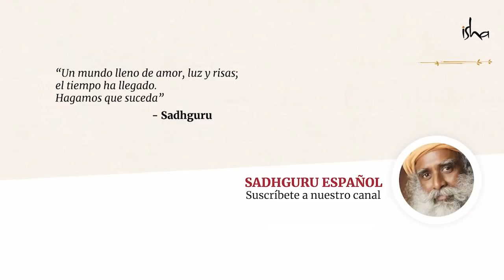Pasiones de una vida pasada | Sadhguru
Sadhguru responde a una pregunta sobre la exploración de las vidas pasadas, y habla de su encuentro con una mujer que creía ser la esposa de Tom Cruise en una vida anterior.